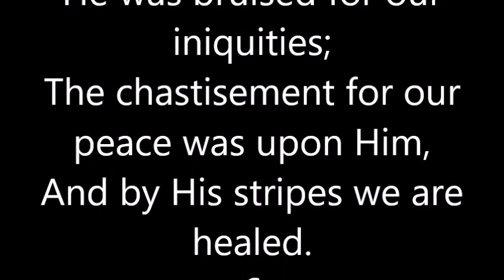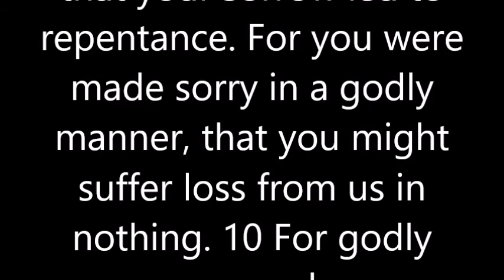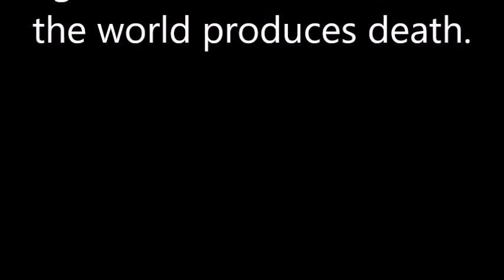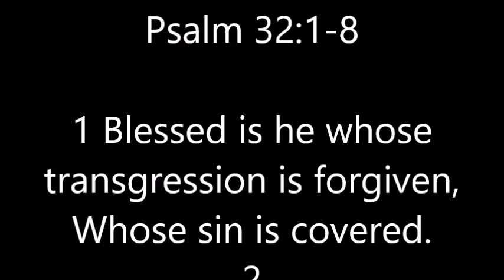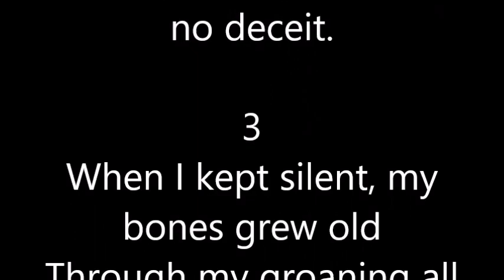Sunday 7-12-20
Prerecorded service for Sunday 7/12/20